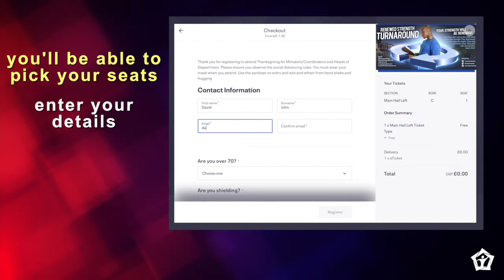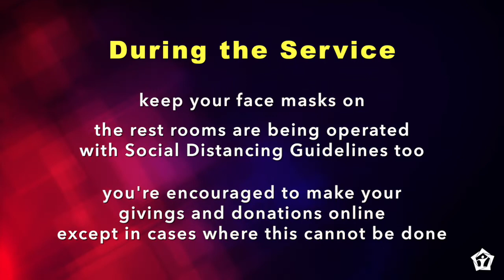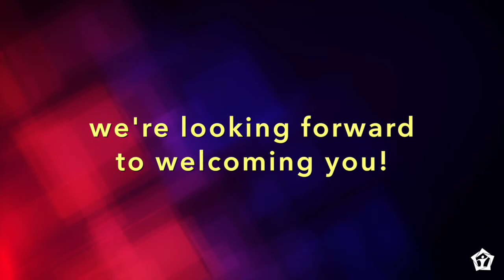Welcome Back2Church Guide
- How to Register to attend our Services (Post Lockdown Season)
- What to Expect on Service Sundays
- Important Guidelines and Information